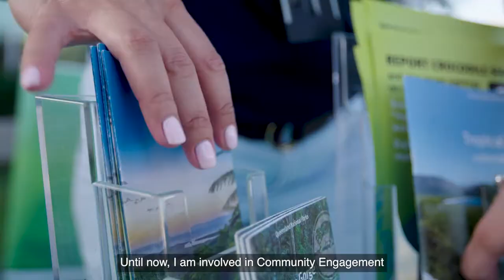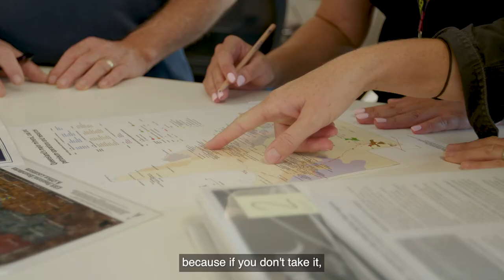Why work with us? Hear from staff working in non-frontline roles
Searching for a supportive environment, compassionate leaders, and real opportunities to learn, grow and make a difference? No matter your experience or expertise, you don't need to be on the front line to have an impact. Francine O'Rourke, Senior Community Engagement Officer, Mark Simmons, Senior Environmental Officer (Community Engagement) and Michele Spooner, Senior Human Resources Officer.